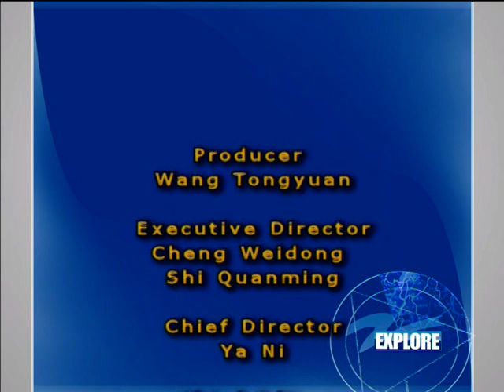Explore Zhejiang: Chinese Ambassador Wu Jianmin, part 1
Wu Jianmin is considered one of China's most outstanding diplomats, in which capacity he's known worldwide. This program mainly tells you Wu Jianmin's 42 year experience as a diplomat.